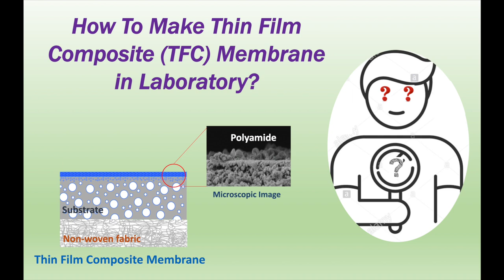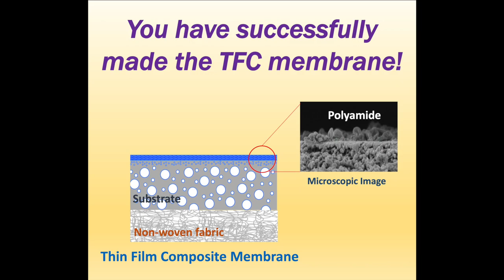How to make thin film composite (TFC) membrane in laboratory?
In this video, we present you the commonly used technique, i.e., Interfacial Polymerization (IP) in fabricating thin film composite (TFC) membranes for water application.

When two immiscible solutions containing different monomers are interacted on the surface of microporous substrate (with ultrafiltration properties), an extremely thin selective layer (i.e., polyamide) will be developed. This cross-linked layer offers the resultant membranes to have promising rejection rates against dissolved ions while demonstrating good water permeability.